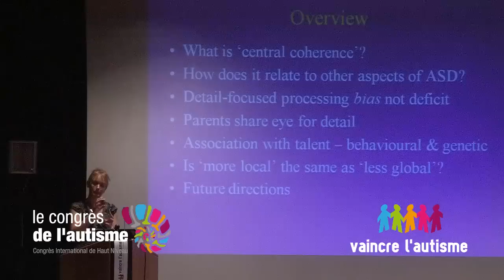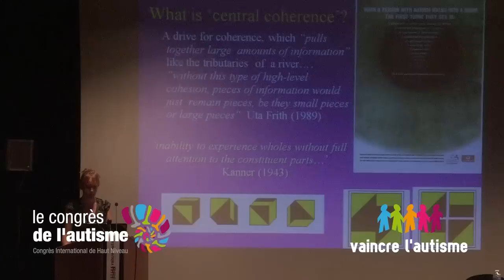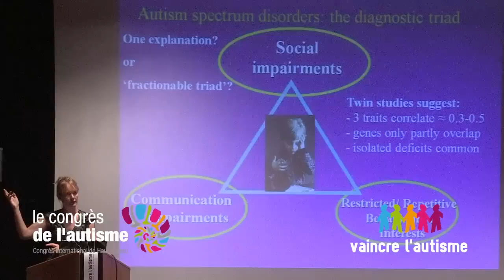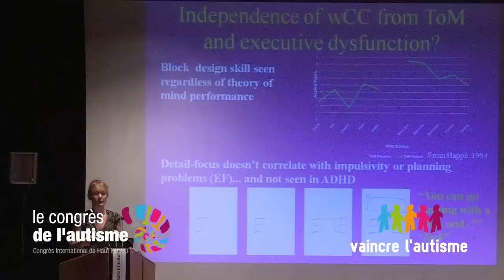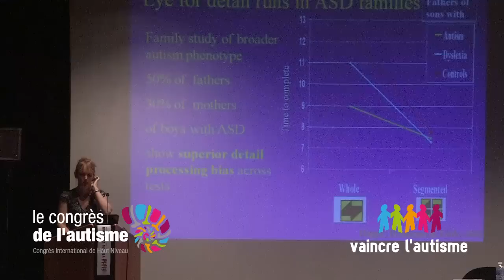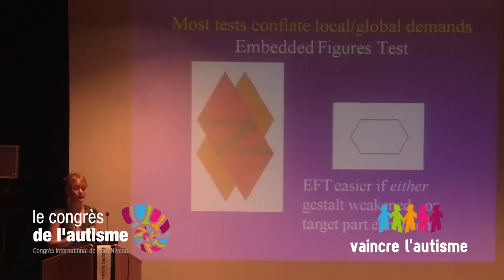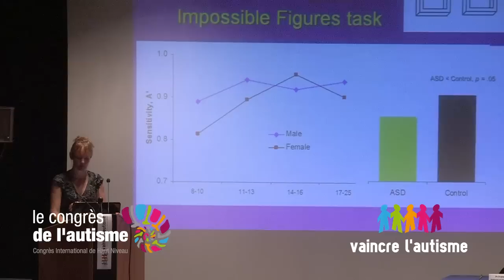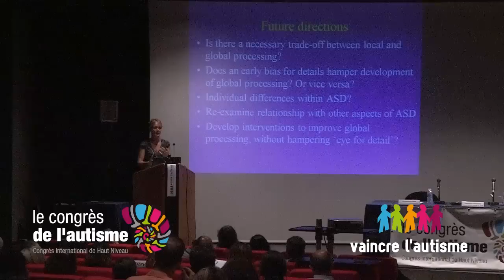Pr HAPPE -- CENTRAL COHERENCE - ENG